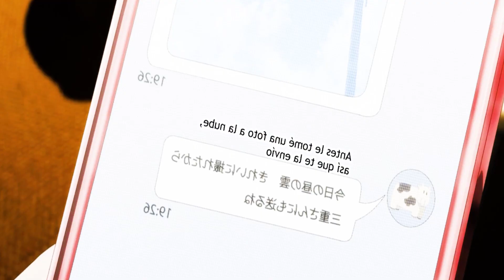⭐ SUKINAKO GA MEGANE WO WASURETA | CAPITULO 4 | RESUMEN EN MINUTOS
SINOPSIS: Como compañero de pupitre de Ai Mie, Kaede Komura siempre tiene su atención fija en ella. Atraído por sus bonitos encantos, lo único que desea es que ella le mire con esos preciosos ojos que hay bajo sus gafas. Pero a los pocos días de conocerla, Kaede nota algo diferente en Ai: sus ojos están entrecerrados y le faltan las gafas. A pesar de todo, la encuentra adorable. Inesperadamente, Ai tiene tendencia a olvidarse las gafas. Al tener una visión terrible, tiene dificultades para pasar el día en la escuela. Por suerte, Kaede está más que dispuesto a ayudarla. A medida que Ai empieza a confiar en él, los sentimientos de Kaede por ella crecen aún más. Asimismo, a pesar de su miopía, Kaede se convierte poco a poco en la persona que Ai siempre espera ver.